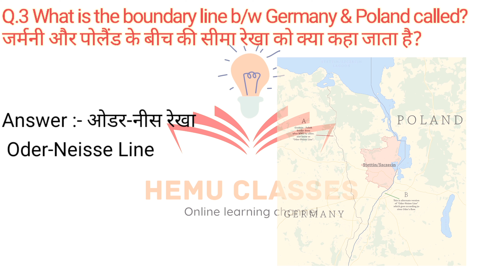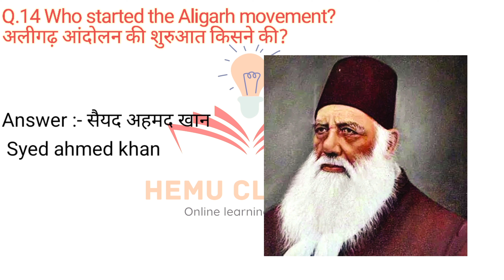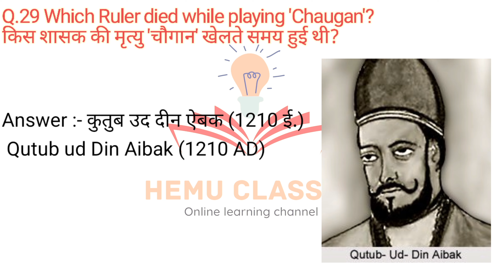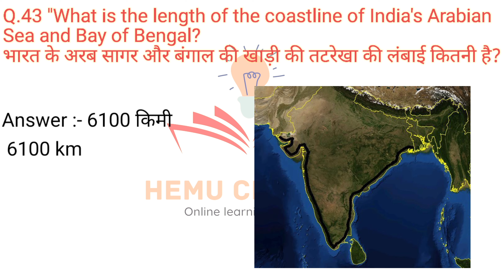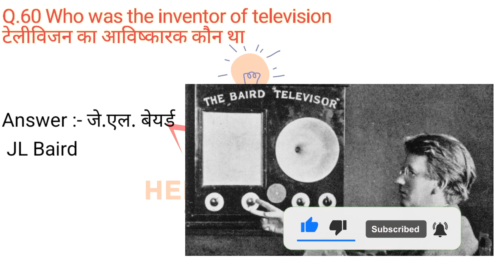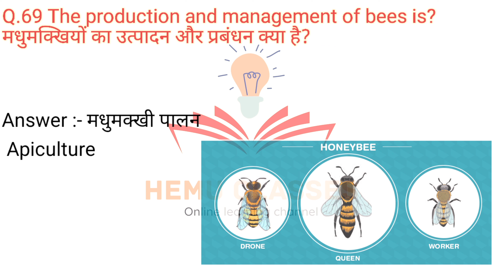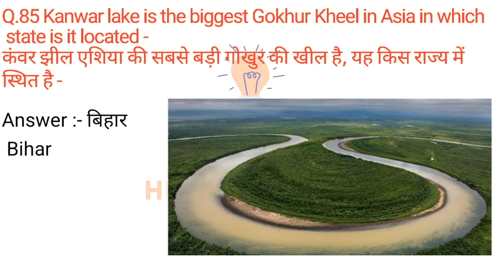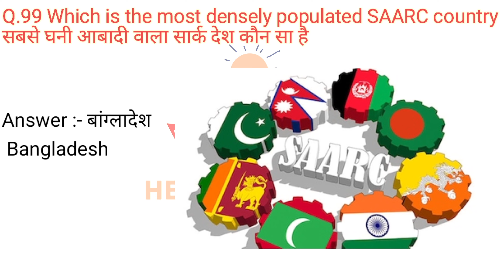Top 100 GK/GS/GA Questions for SSC CPO 2024 Exams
📚 Ace SSC CPO 2024 with Hemu Classes! 🚨

🔍 Prepare for the SSC CPO 2024 exams with our meticulously curated collection of the top 100 General Knowledge (GK), General Science (GS), and General Awareness (GA) questions. This comprehensive guide is designed to help you excel in your exam preparation.

🗂️ Topics Covered:
- General Knowledge: History, Geography, Polity, Economy
- General Science: Physics, Chemistry, Biology
- General Awareness: Current Affairs, Important Events, Sports

🚀 Why Choose Hemu Classes?
- Extensive coverage of essential GK/GS/GA topics
- Detailed explanations for each question to enhance understanding
- Perfect for SSC CPO and other competitive exam preparation
- Boost your confidence in tackling GK/GS/GA sections